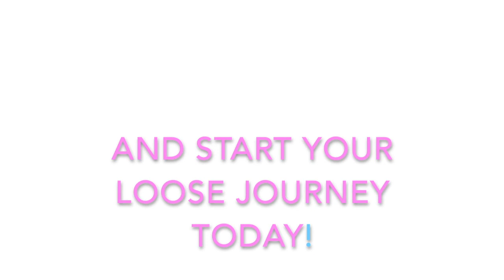LooseWatercolours 'White Floral Delight' with Andrew Geeson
Make this your Loose day!

The brushes I use in this tutorial are The Loose Gang